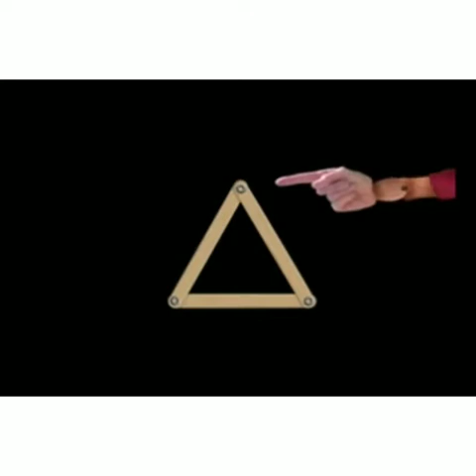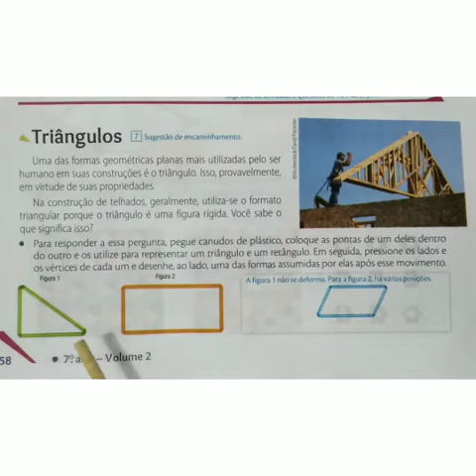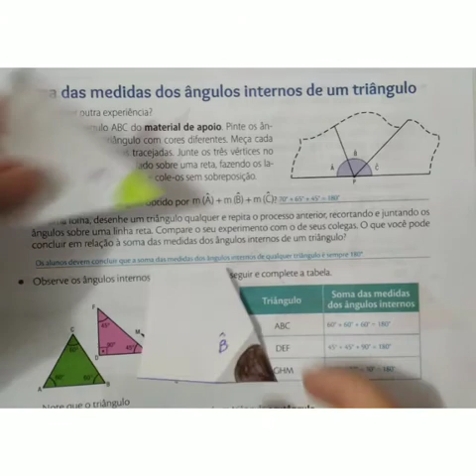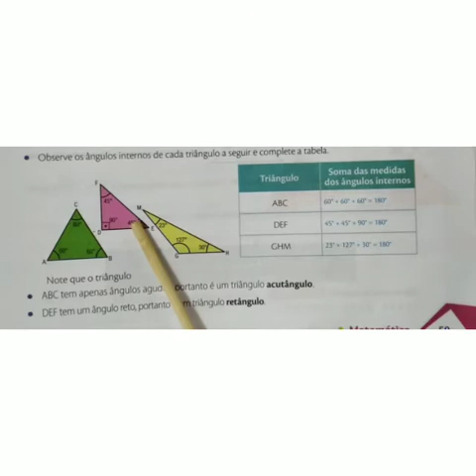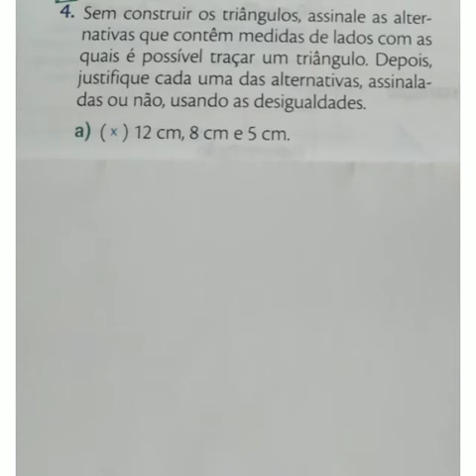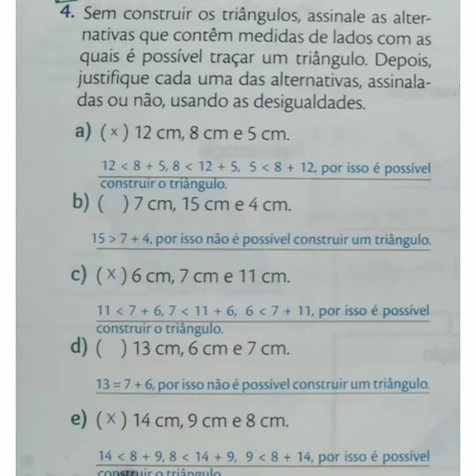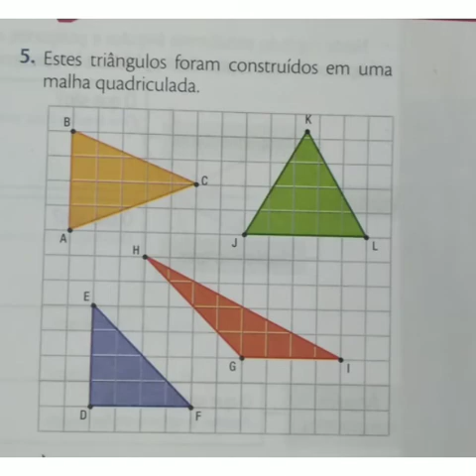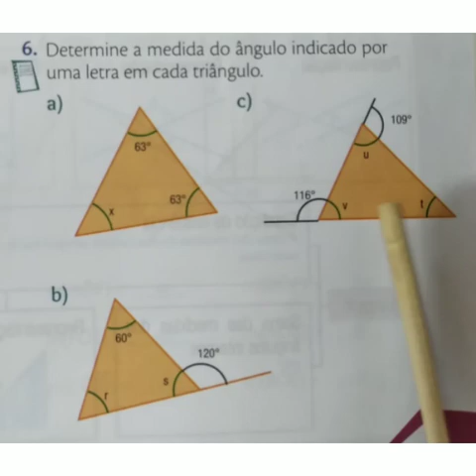MATEMÁTICA 7° ano.